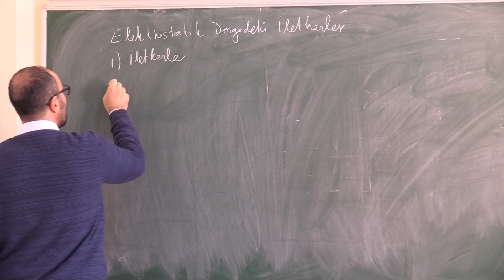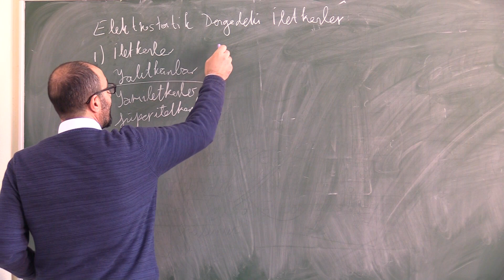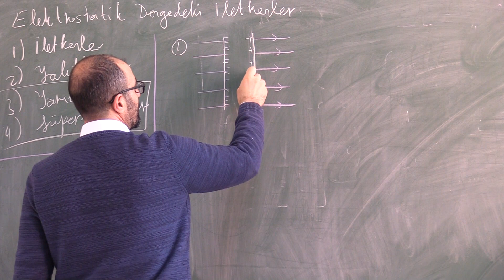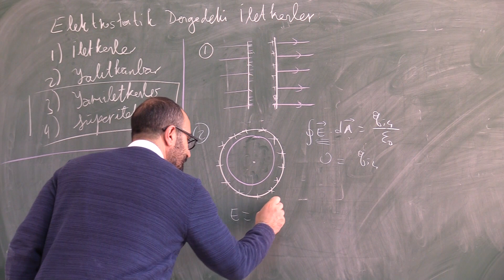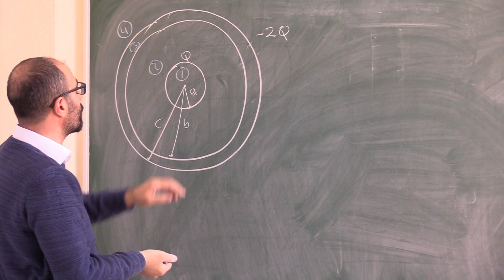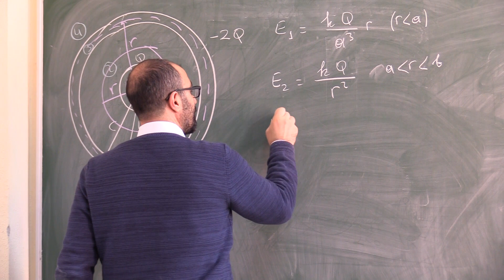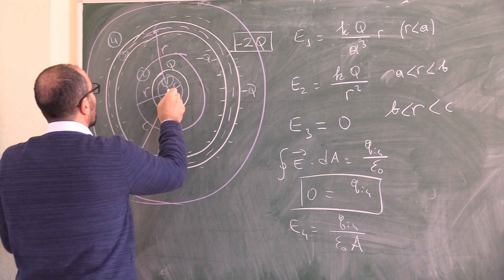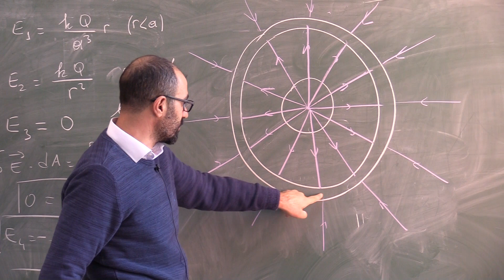Fizik 2 (Soru Çözümü): Elektrostatik Dengede İletken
Temel Fizik 2 (Soru Çözümü): Elektrostatik dengede iletken

Bu videomuzda elektrostatik dengedeki iletkenin bazı özelliklerini açıklıyoruz. Ayrıca içi dolu yalıtkan bir yüklü bir küreyi çevreleyen iletken bir küresel halkanın değişik yerlerinde elektrik alanı Gauss metodu kullanarak buluyoruz

Bu ders serisi hazirlanirken asagidaki kaynaklardan faydalanilmistir:

PHYSICS for Scientists and Engineers with Modern Physics
SERWAY-JEWETT

Prof. Dr. Necati ÇELIK
Gümüshane Üniversitesi, Fizik Mühendisligi Bölümü

Bu videoda pozitif Q yüklü bir diskin merkezinden geçen bir eksen üzerinde herhangi bir noktada olusturdugu elektrik alani buluyoruz. Diski küçük küçük halkalardan olustugunu varsayarak, bir önceki videoda halkanin elektrik alani ifadesinden de faydalanarak istenen elektrik alani ifadesini kolayca bulabiliriz

SERWAY-JEWETT